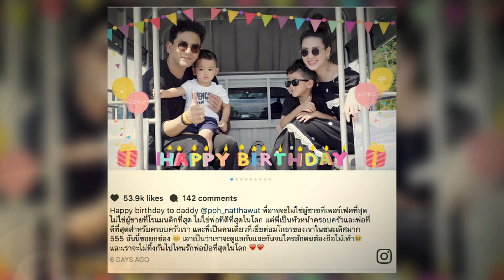มาดามสุ : โป๊ะแตก!! "เอ๋" หลุดเซอร์ไพรส์วันเกิด "ป๋อ"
มาดามเค้ามีเรื่องของคู่สามีภรรยาอารมณ์ดี๊ดี “ป๋อ – เอ๋” มาให้อมยิ้มก่อนนอน เป็นเรื่องฮาๆ ของ “เอ๋” ที่ตั้งใจทำเซอร์ไพรส์วันเกิดให้คุณสามี แต่ดั๊นถูกจับโป๊ะได้ซะงั้นอ่ะ